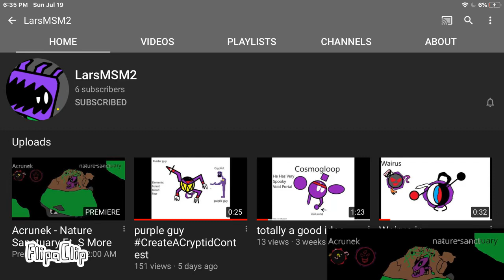You should subscribe